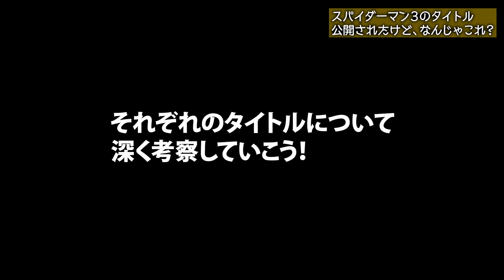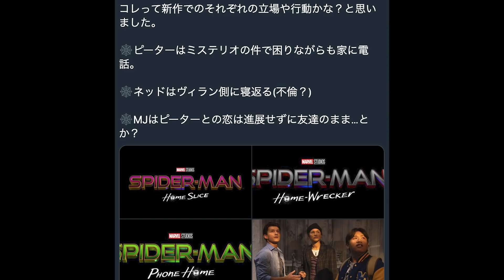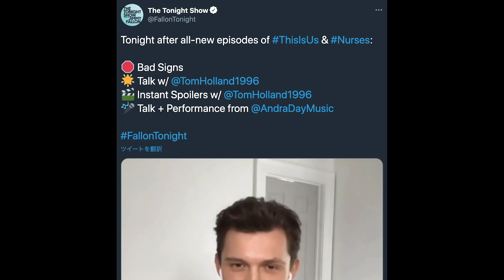MCUスパイダーマン3のタイトル解禁！史上初の3作品同時公開の可能性?!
[2/25 朝4時に追記]SONYピクチャーズから公式に正式タイトルが発表されました！

MCU版『スパイダーマン3』のタイトル3種類『SPIDER-MAN PHONE HOME』『SPIDER-MAN HOME SLICE』『SPIDER-MAN HOME-WRECKER』と劇中の場面写真がついに解禁！ってどれが本当の題名なの〜？！やはりトムホランド、アンドリュー・ガーフィールド、トビー・マグワイア「3」人のスパイダーマン＝「3」つの並行世界/マルチバースが登場するからタイトルも3つなのか？またデアデビルの登場の噂もあるためSONYとDISNEYとNETFLIXの「3」社を意味するのか？いずれにせよ「3」という数字が今作のキーワードらしい...

🦸‍♂️この動画を見つけてくれたアナタにオススメな動画🦸‍♀️

アンドリューガーフィールドが最悪の形でMCUスパイダーマン3出演発覚？

MCUスパイダーマン3撮影現場で新スーツ&マイルズモラレス登場を示唆！

SONYスパイダーマンユニバース新展開！ヴェノム&モービウスと世界観を共有する新プロジェクト始動！

【噂】MCUスパイダーマン4早くも制作決定？スパイダーマン3と同時進行で撮影との情報！

MCUスパイダーマン3撮影現場にデアデビル俳優の目撃情報！ピーターの弁護人はマットマードック？

MCUスパイダーマン3にとあるヴィランが登場？撮影現場に現れたのは...

歴代3人のスパイダーマンは並行世界！マルチバースをSONY公式が認めるも、すぐに削除へ

MCUスパイダーマン3はマルチバース3部作のパート2！衝撃の構想が判明！

MCUスパイダーマン3で新旧グリーンゴブリン&ホブゴブリン共演はある？

撮影機材
GH4